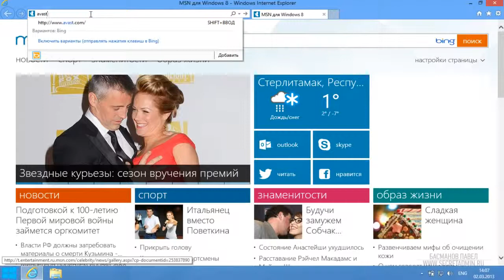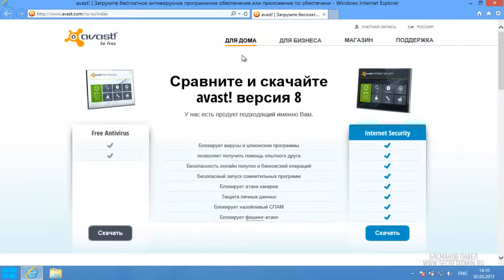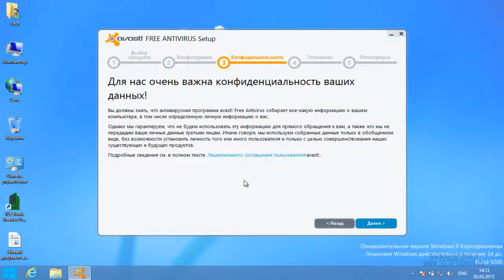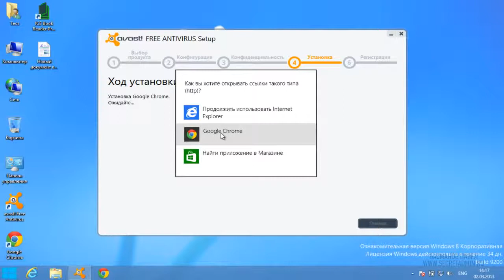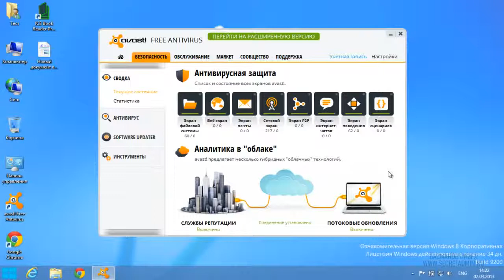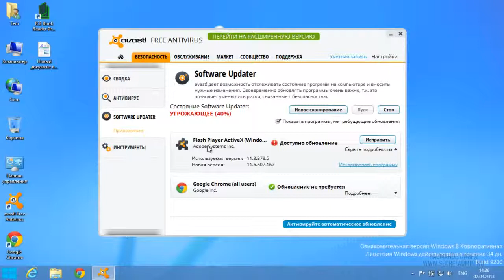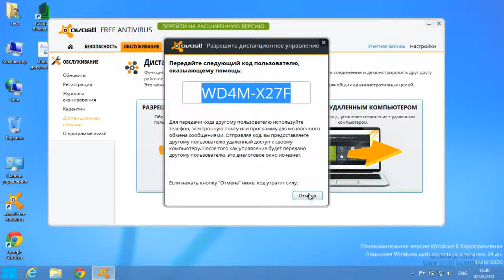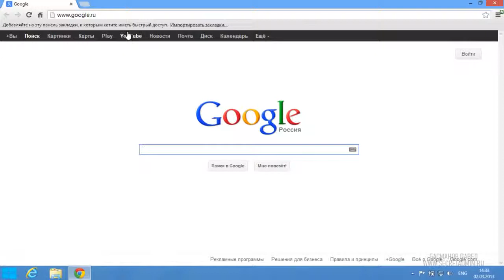Установка бесплатного антивируса Avast 8 на Windows 8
Супер уроки по работе с ПК. Уроки работы с Копьютером.